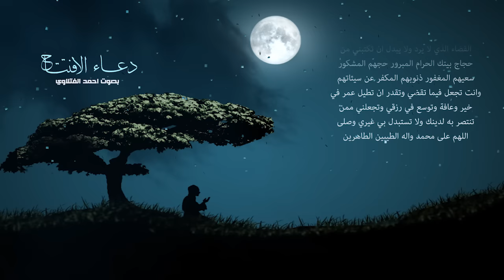دعاء الافتتاح | الرادود أحمد الفتلاوي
- دعاء الافتتاح
- أداء الرادود : أحمد الفتلاوي
- الهندسة الصوتية : اركان السلامي